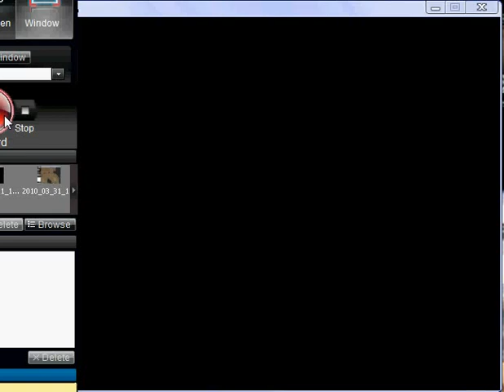Last scenario part 82.flv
Abandoned Copper Mine - again part 3, Pargon Island part 2 and Abandoned Copper Mine - again part 4